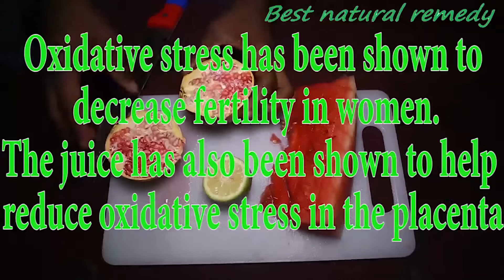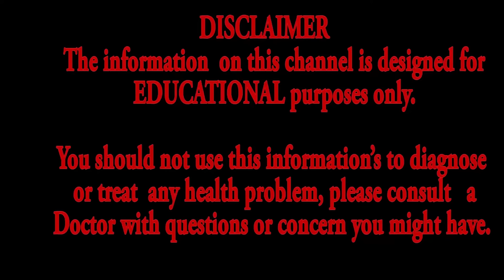how to get pregnancy, faster using home natural remedies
Pomegranate seeds get their vibrant red hue from polyphenols. These chemicals are powerful antioxidants. Pomegranate juice’s concentration of antioxidants and ability to impact oxidative stress make it a potential fertility aid. Oxidative stress has been shown to  decrease fertility in women.
the juice has also been shown to help reduce oxidative stress in the placenta.

MUSIC
1.Song: Lichu - Island